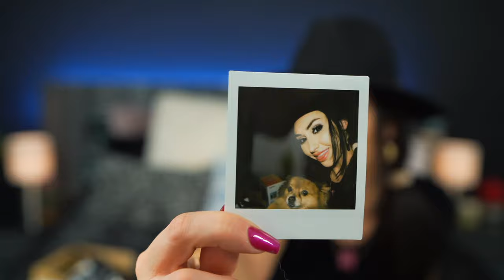Checking Out Your Package! 📦👀 Ep. 2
Welcome to Episode 2 of Checking Out Your Package! Expect lots of silly unboxing moments mixed with try-on hauls and cameos from my adorable Pomeranians 😍